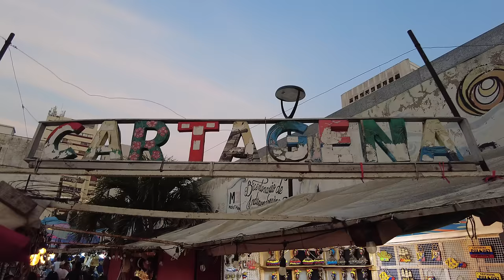Tập tục không tưởng ở Colombia: đàn ông yêu con lừa 🇨🇴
Cùng LNC tìm hiểu một truyền thống vô cùng độc đáo ở Colombia: Đàn ông yêu con lừa.